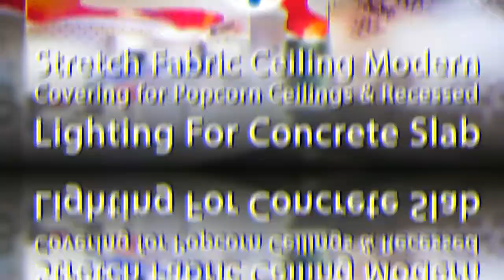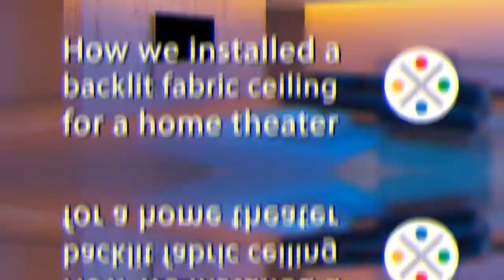Popcorn Ceiling Solution